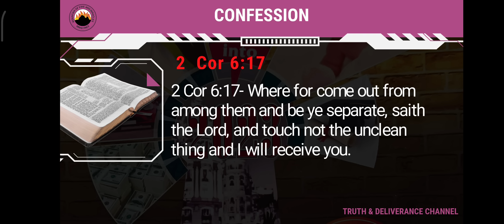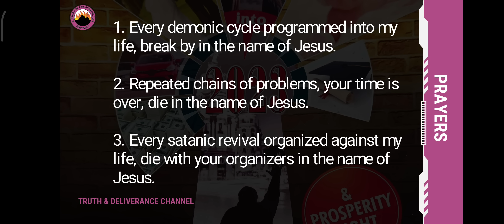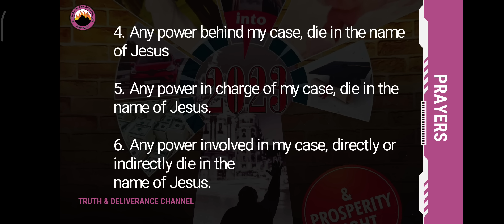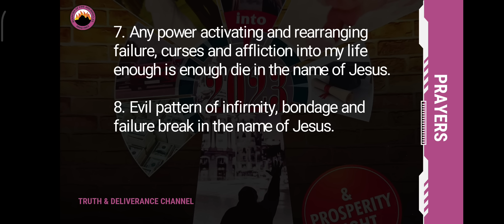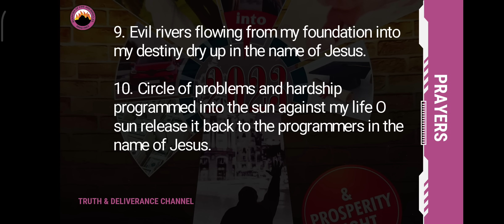FINAL DAY PRAY YOUR WAY INTO 2023| THANKSGIVING PRAYERS FOR 2022 | FAITHFUL GOD.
1. Every demonic cycle programmed into my life, break by in the
name of Jesus.
2. Repeated chains of problems, your time is over, die in the name
of Jesus.
3. Every satanic revival organized against my life, die with your
organizers in the name of Jesus.
4. Any power behind my case, die in the name of Jesus
5. Any power in charge of my case, die in the name of Jesus.
6. Any power involved in my case, directly or indirectly die in the
name of Jesus.
7. Any power activating and rearranging failure, curses and affliction
into my life enough is enough die in the name of Jesus.
8. Evil pattern of infirmity, bondage and failure break in the name
of Jesus.
9. Evil rivers flowing from my foundation into my destiny dry up in
10. Circle of problems and hardship programmed into the sun against
my life O sun release it back to the programmers in the name of
Jesus.